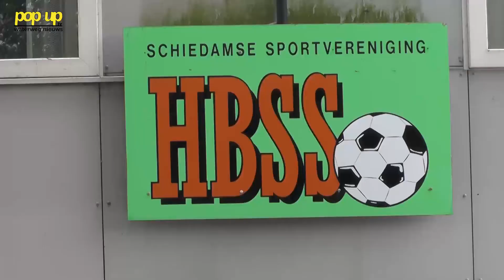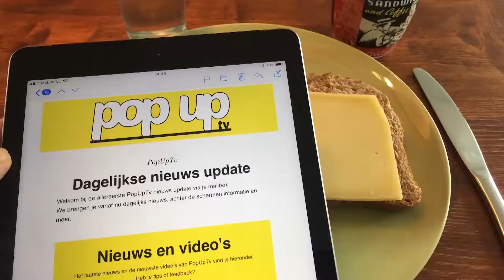PopUpTv: Schoolvoetbaltoernooi bij HBSS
PopUpTv keek mee bij de tweede dag van het Schoolvoetbaltoernooi bij HBSS.